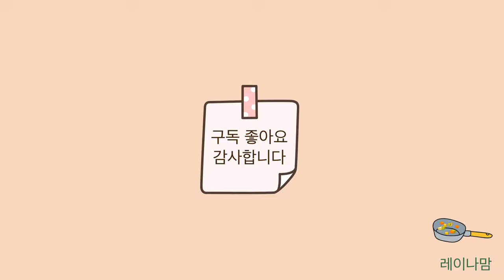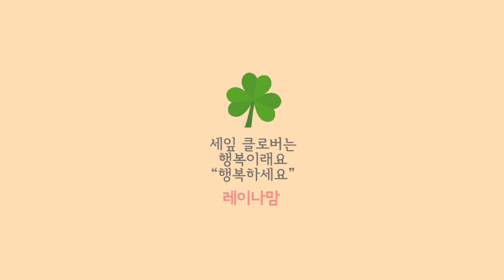맛있는 집밥이야기 “저렴하게 맛있게” 오늘 뭐 먹지? “이 집이 맛집일세”레이나맘 쿠킹브이로그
맛있는 집밥이야기
 “저렴하게 맛있게”
오늘 뭐 먹지?.

이번주도 열심히 요리했네요
다양한 양념이나
식재료도 구색을 다 갖춰있지 않지만
있는 재료로
최대한 맛있게
해 보려고 해요
집밥 드시고
건강한 여름 되세요

레이나맘 쿠킹브이로그